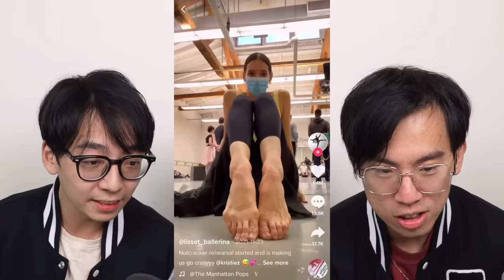10 Funniest TikToks with Classical Music Sounds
***Looking for video editors to join our team!